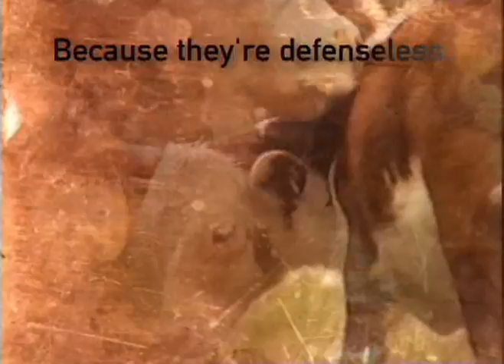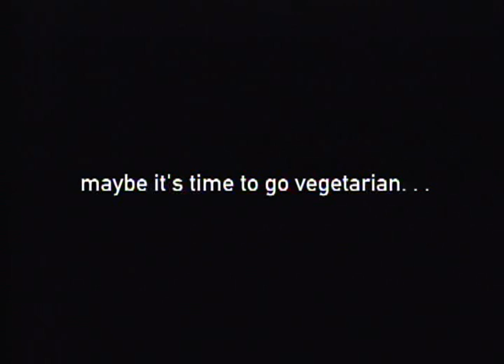Chew On This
Every year, more than 27 billion animals are killed for food in the United States alone. PETA's video "Chew on This" sheds light on animal suffering and highlights many of the other reasons to choose a compassionate, plant-based diet. for more info.